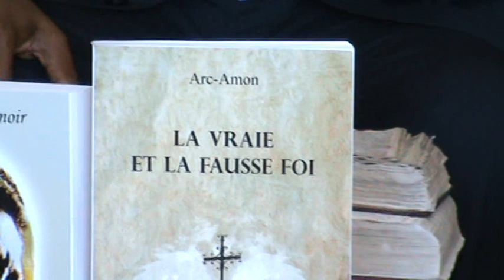GENESE-DIVINITE-CORPS SPIRITUEL 3